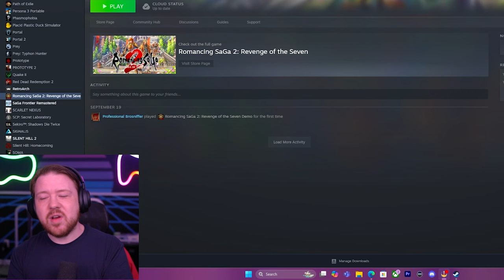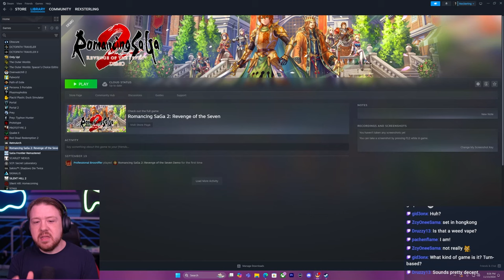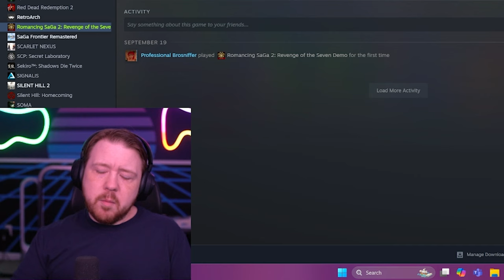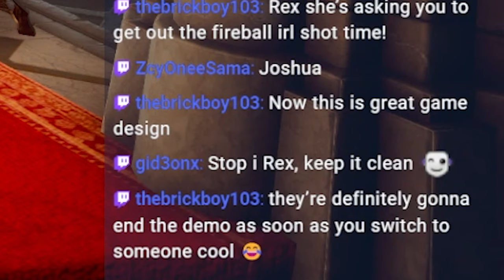Romancing SaGa 2: Revenge of the Seven | Live Demo Highlights